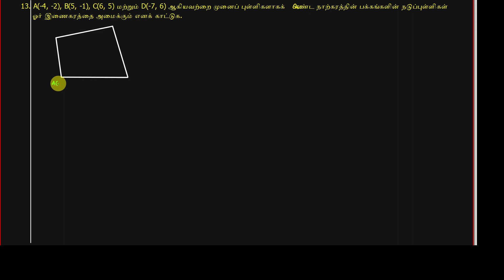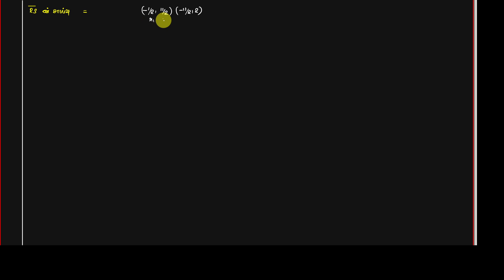10th Maths - Coordinate Geometry - Exercise 5.2 question no13 in Tamil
10 ஆம் வகுப்பு - ஆயத்தொலை வடிவியல் - பயிற்சி 5.2 கணக்கு எண் 13